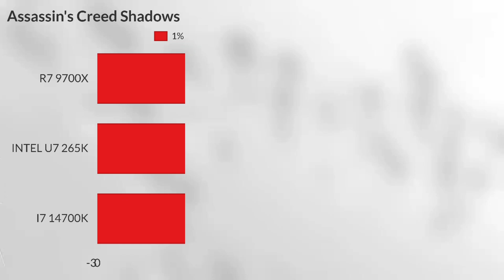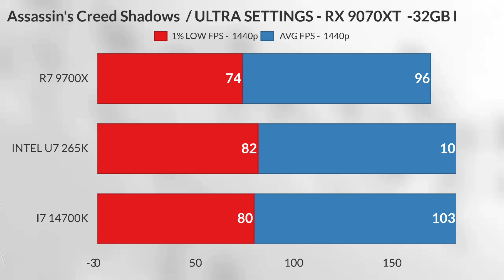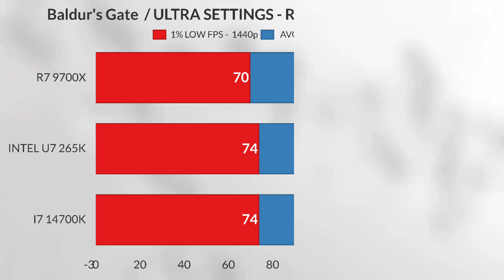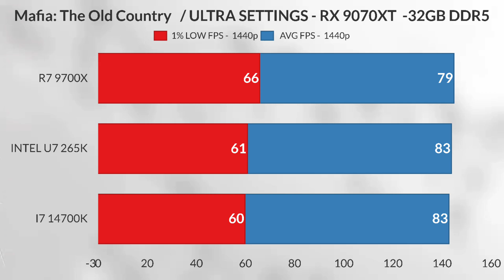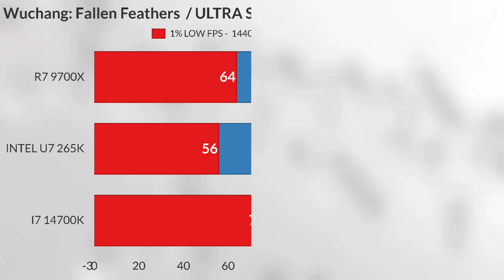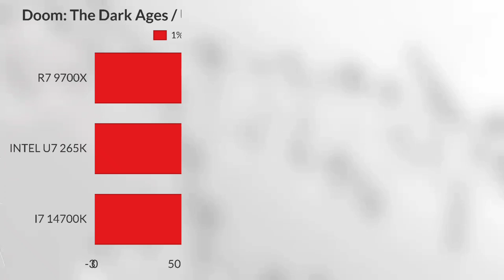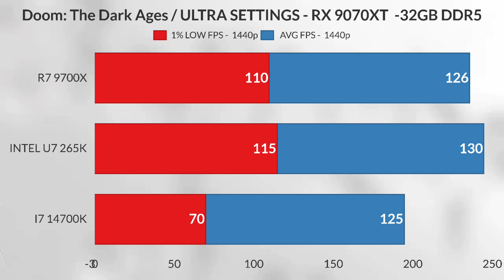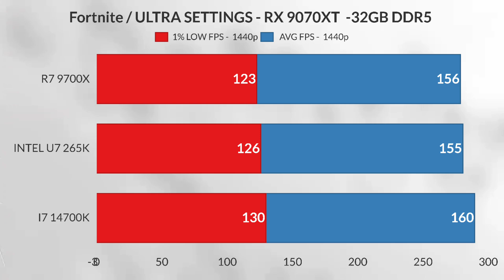rx 9070 xt pcie 3.0 vs 4.0 vs PCIe 5.0 + Ryzen 9 9800X3D | Gaming Benchmark Test 🚀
RX 9070 XT PCIe 3.0 vs 4.0 vs 5.0 + Ryzen 9 9800X3D | Gaming Benchmark Test

🔍 Description:

In this video, we compare real-world gaming performance of the AMD Radeon RX 9070 XT on PCIe 3.0, PCIe 4.0, and PCIe 5.0 interfaces — all paired with a Ryzen 9 9800X3D. The goal is to see whether modern PCIe generations make a meaningful difference in frame rates, latency, and minimum FPS in current AAA titles.

GPU: Radeon RX 9070 XT (16 GB GDDR6)

Motherboard: (state which supports PCIe 5.0/4.0/3.0)

RAM: (e.g. 32 GB DDR5 @ … MHz)

Storage: NVMe SSD

Cooling & PSU: (list cooling, power supply)

🎮 Games & Resolutions Tested:
We benchmarked across multiple titles and settings (1080p / 1440p / 4K) to capture a broad performance picture. Titles include:

Assassin’s Creed Shadows

Cyberpunk 2077

(Timestamps are in the video for each game segment.)

📊 What We Measured:

Average FPS

1% / 0.1% lows

Frame time (ms)

GPU & CPU utilization

Power draw & thermals (where applicable)

💡 Key Takeaways (Spoiler Alerts):

The performance delta between PCIe 4.0 and PCIe 5.0 is typically negligible — in most games, they deliver nearly identical frame rates.

The shift from PCIe 3.0 to newer generations can show a small uplift in some scenarios, especially in more demanding titles.

However, the gains are often within margin of error (1–3 %) and are not likely to be noticeable in everyday gaming.

In titles that stream a lot of data or use high VRAM, you may see slightly better minimums or smoother lows on PCIe 5.0.

In most real-world workloads, the RX 9070 XT doesn’t saturate PCIe 4.0 bandwidth, so PCIe 3.0 is not usually a huge bottleneck.

Leave a comment: which game or resolution you’d like us to test next!